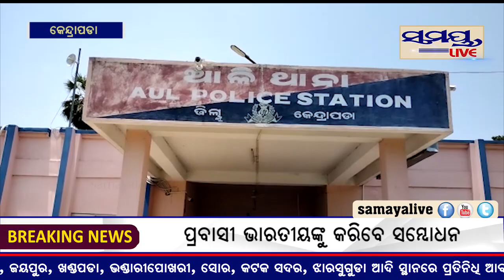ନାବାଳିକା ସହିତ ଦୁଷ୍କର୍ମ କରୁଥିବା ବେଳେ ଧରା ପଡିଲେ ଯୁବକ#Samayalive